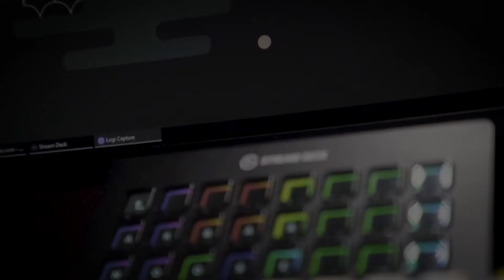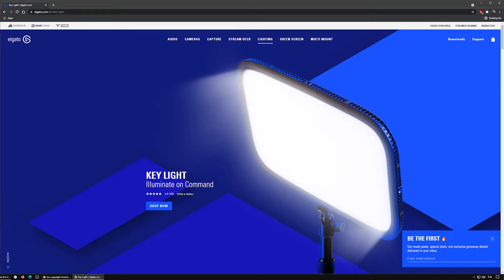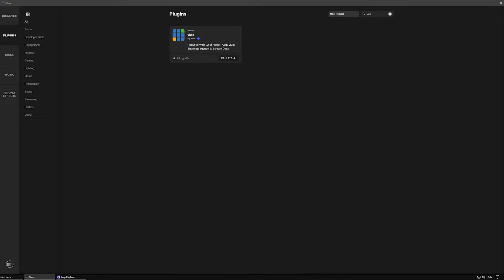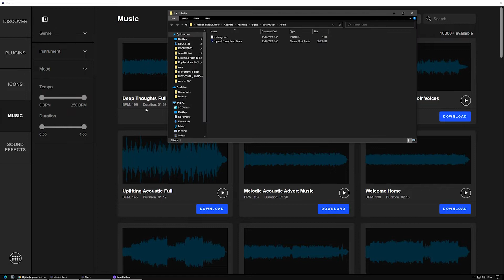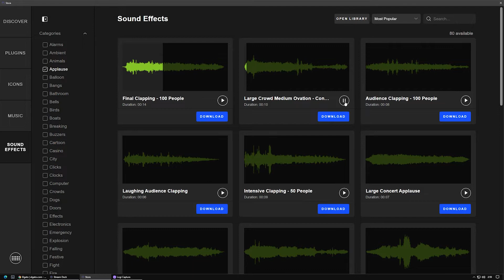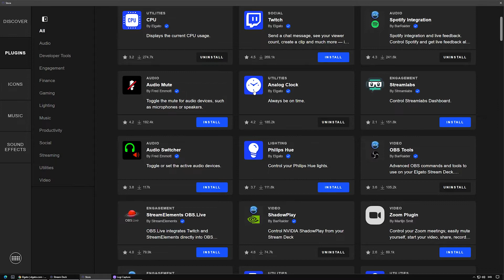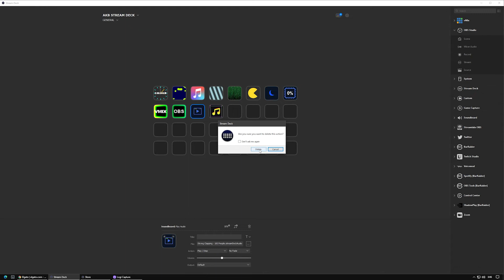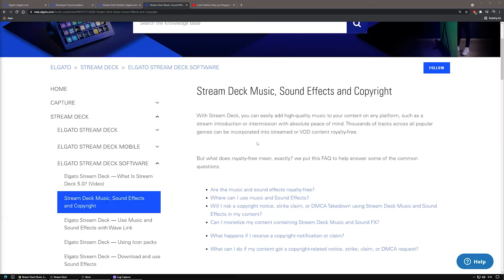STREAMDECK 5.0 - MAKIN CANGGIH!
➤Live Streaming & Gaming Equipment
• Laptop : Lenovo Legion Y545
• Monitor: Xiaomi 34" Ultrawide Gaming 144hz
• Mouse: Glorious Model O Wireless
• Keyboard: Leopold FC 750R
• Headphone: Hyperx Cloud Revolver S
• Mic: Shure MV7
• Webcam: Logitech C922 Pro